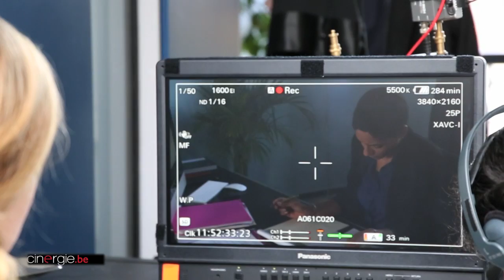Sur le tournage de la série "E-legal" réalisée par Alain Brunard